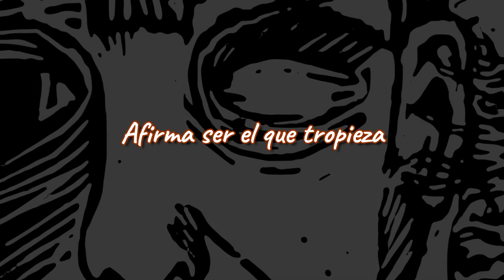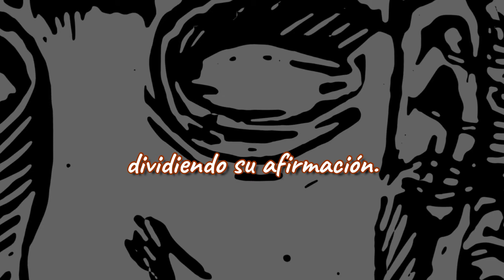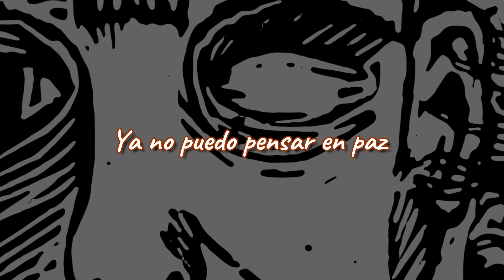EDIFICIO - Engaño en Soledad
Edificio - Rock Nacional -
EDIFICIO  fue creado por EDIFICIO –Laboratorio de Rock-.

ENGAÑO EN SOLEDAD

Sueños, donde un gigante oculto lucha por despertar.
Cambia sus formas insinuando lógica intelectual.
Se jacta de heroísmo puro, solo busca brillar.
Afirma ser el que tropieza con mi precariedad.

Despierta el sentimiento oscuro, debo aclararlo ya:
La vida hiere y es costumbre distanciarse al amar.
Vago por un sendero incierto, solo busco entender:
no puedo ser el mismo e invento recuerdos de poder.

Aventado a negármelo
dividiendo su afirmación.
No se puede viajar en paz
viviendo a distancia,
envuelto en soledad.

Alentado a negármelo
dividiendo su afirmación.
Ya no puedo pensar en paz,
discurso quebrado,
engaño en soledad.

Intérpretes:
Matias de Cruz – Vocalista, Primera Guitarra-.
Valentin Fernandez – Teclado, Piano, Coros-.
Boris Pereyra – Batería, Percusiones, Coros-.

Compositores:
Letra:  Matías de Cruz

Grabación y edición en ds audio por Dante de Simone y christian de Simone. Instagram: @ds audio

Mezcla y masterización en white door studio por lian gerbino.

Drum Doctor: Adrian Suriano.

Arte Disco:
Pablo de Cruz – Producción, Proyecto y Coordinación.